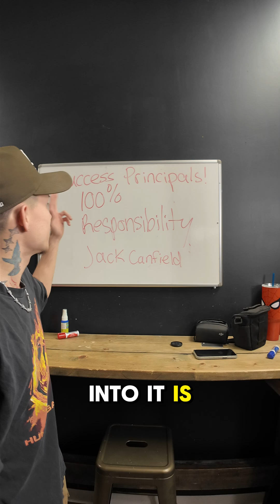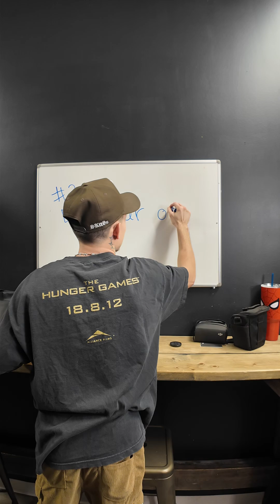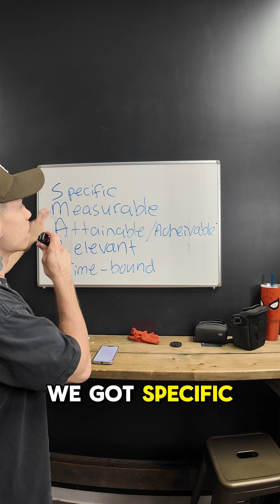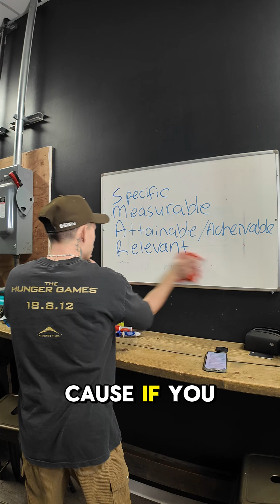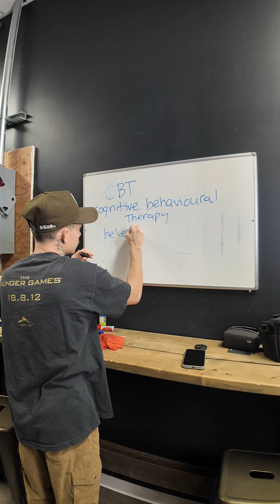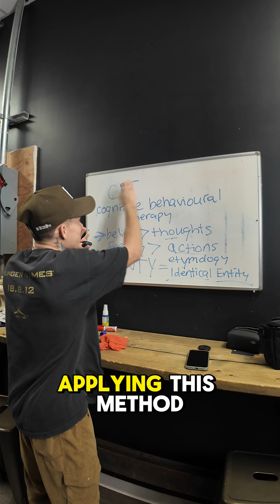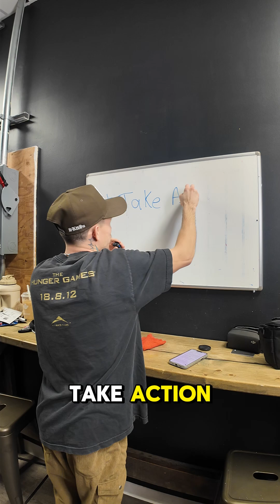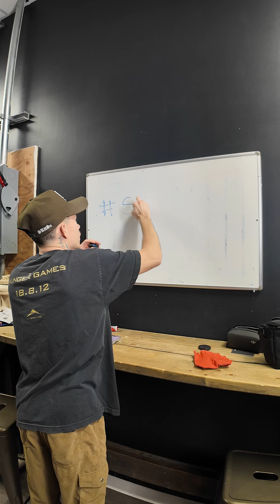The Success Principals 1-5 by Jack Canfield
First book i read that put me on to self development